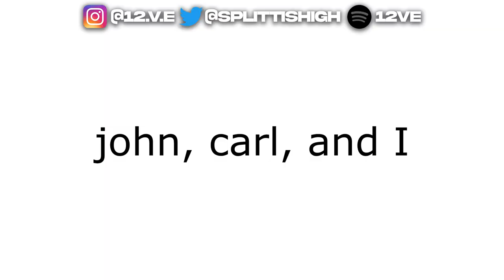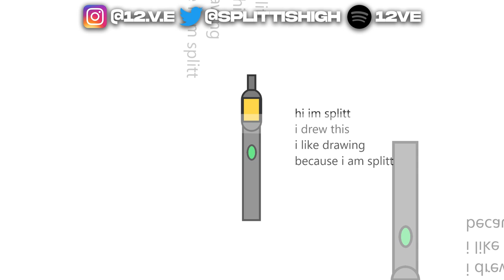TOO FADED AT THE BEACH